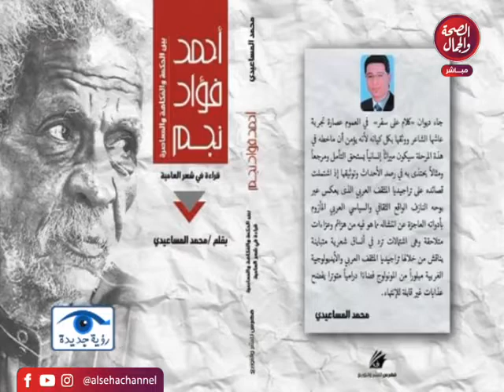رؤية جديدة | أهمية الكلمة..الحرف حياة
تقديم | د/ فاتن عرفة
و في ضيافتها | الشاعر و الصحفي/ محمد المساعيدي

قناة_الصحة_والجمال# برامجنا